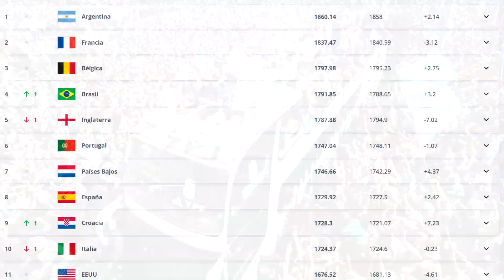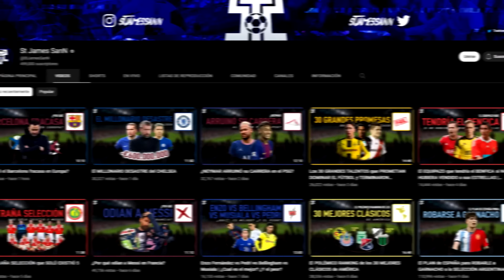El EXTRAÑO CASO de los JUGADORES de la SELECCION ARGENTINA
Unite a la Liga del Canal en la Copa America!